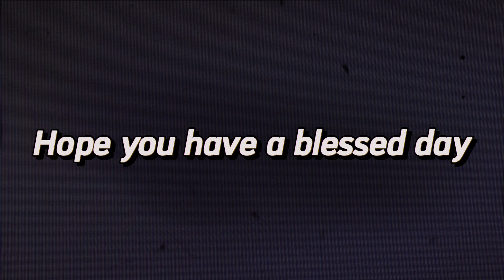I Pulled Up WAVYMELLO On The 1's And This Happened! | NBA2K24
I play with my supporters so come say wasgood